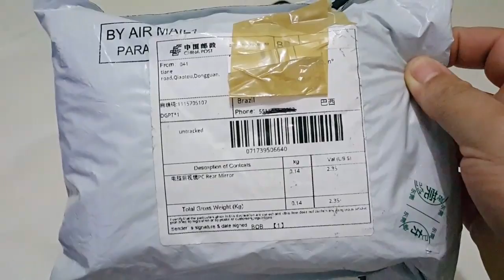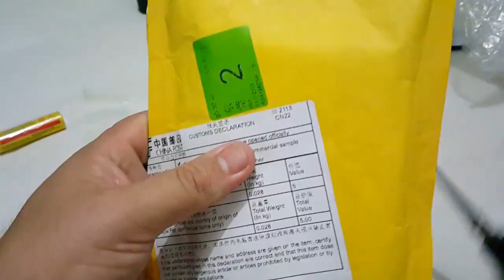🔵Unboxing 2 pacotes do EBAY sem imposto 😎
Um mini ventilador que me surpreendeu por sua potência, preço  e, portabilidade.

Links dos vendedores:

Mini ventilador

Capa e pelicula para Umi plus / E

MEIZU EP52 Magnetic Neckband Stereo Bluetooth Headset  -  BLACK AND RED 2

Original Xiaomi Mi WiFi 300M Amplifier 2 English Version

Xiaomi Notebook Air 13.3 - 8GB + 256GB + GEFORCE MX150 SILVER

Xiaomi mijia 3.5K Panorama Action Camera - INTERNATIONAL EDITION BLACK

PHILIPS ADR610S 1080P Full HD Car Driving Video Recorder-BLACK

OnePlus 5 4G Phablet - 8GB RAM 128GB ROM GRAY

Xiaomi Mi Max 2 4G Phablet - INTERNATIONAL VERSION 4GB RAM 64GB ROM GOLDEN

Xiaomi Mi Max 2 4G Phablet - GLOBAL VERSION 4GB RAM 64GB ROM BLACK

Xiaomi Mi Note 3 4G Phablet 64GB ROM - BLUE

Xiaomi Mi Note 2 4G Phablet - 6GB RAM 128GB ROM BLACK

Xiaomi Mi Note 2 4G Phablet International Version - WAREHOUSE 4GB RAM 64GB ROM

Cupon: BFPTBR29

Com Augusto